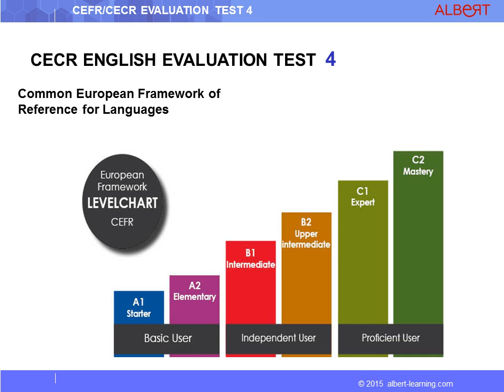CECR English Evaluation Test 4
◆ Description :
Le Cadre européen commun de référence pour les langues (CECR) est un document qui définit des niveaux de maîtrise d'une langue étrangère en fonction du savoir-faire dans différents domaines de compétence. Ces niveaux constituent LA référence dans le domaine de l'apprentissage et de l'enseignement des langues dans de nombreux pays d'Europe.
Entraînez vous et passez le test qui vous permettra d'obtenir un niveau européen en anglais avec Albert Learning.